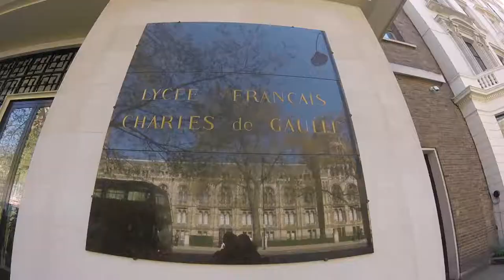GoPro + Plus LCD Video Test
Video and sound completely unedited (apart from one shot in slow motion). All shot in 1060p 60fps, all hand-held.
Scenes are from various places in London, April 2017.